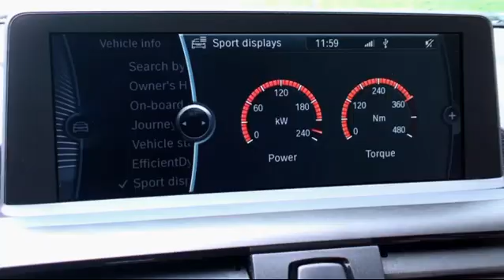BMW M135i: premium hot hatch